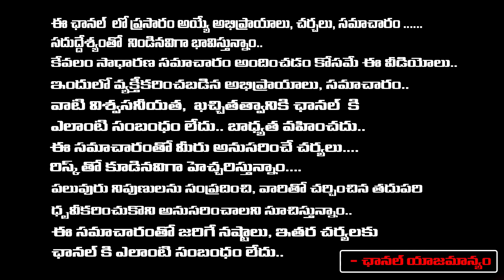Vijay Devarakonda Situation In Tollywood Industry | Red Tv